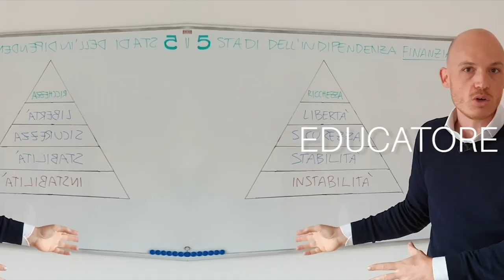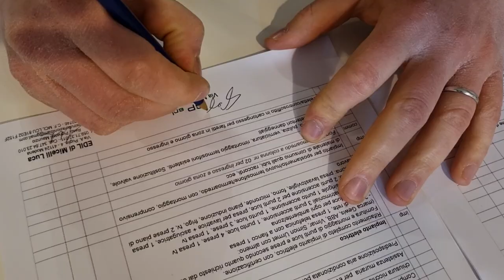COMPRIAMO UN ASILO !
📽In questo video: “COMPRIAMO UN ASILO !”

Nuovo vlog immobiliare in cui ti portiamo a vedere nuovi immobili che stiamo valutando di acquisire, immobili che abbiamo già acquisito  e che sono in uno stato di avanzamento e tante altre sorprese!